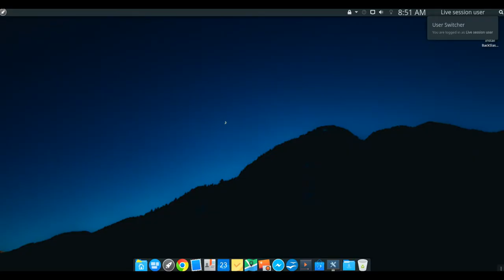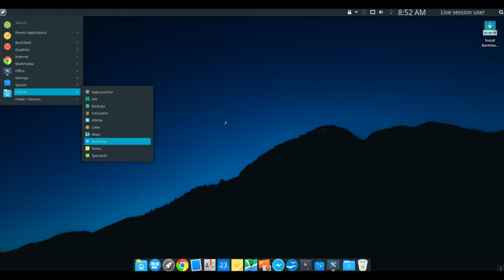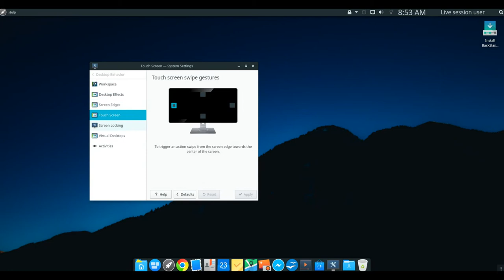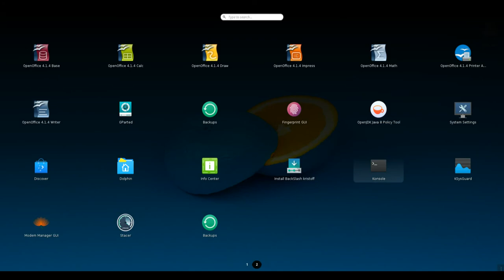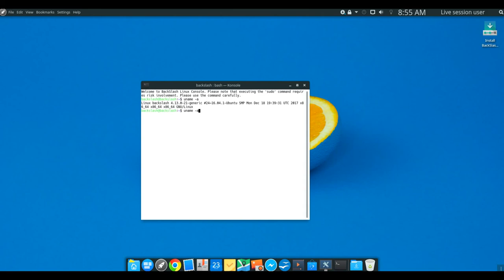Sexy BackSlash Linux Kristoff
BackSlash Linux is an Ubuntu-based desktop distribution featuring a custom shell running on top of the KDE Plasma desktop. BackSlash features a user interface inspired by macOS.